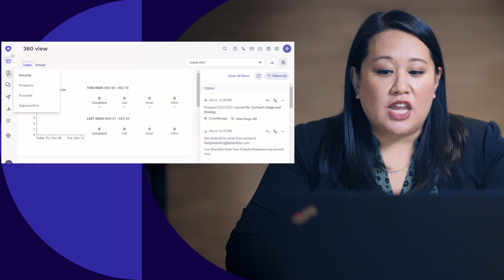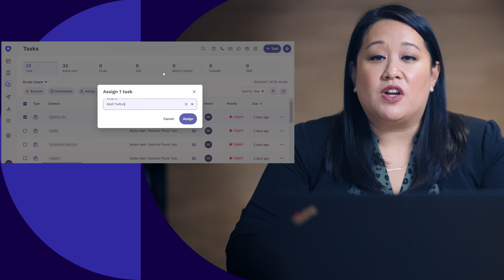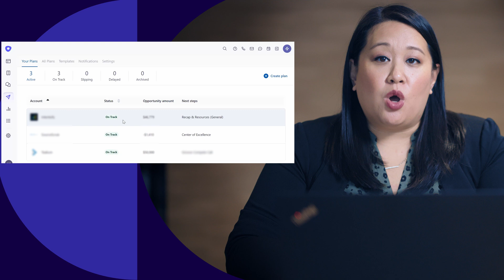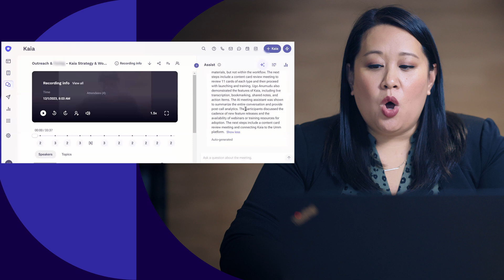How a Senior CSM uses Outreach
Struggling to manage a large customer success team effectively?

Watch Leana Hart, Digital Customer Success Team Lead at Outreach, reveal her data-driven approach using Outreach to maximize team efficiency and customer engagement.

 In this video, you'll learn:
• How to leverage custom-built API triggers for automated task assignment and workflow.

• How to organize and share team content easily with collections for sequences, templates, and snippets.
• How to track and manage success plans to ensure customer milestones are met.

• How to utilize smart meeting assist to quickly get up to speed on customer interactions.

• How to analyze past conversations with KAIA call recordings and summaries.

By implementing these strategies, you can:
• Scale your customer success team's impact with automation and data-driven insights.

• Improve team collaboration and knowledge sharing.
• Proactively manage customer engagements and drive success.
• Become a customer success leader who thrives in a fast-paced environment.

Watch the video now and unlock the full potential of your digital scale customer success team!